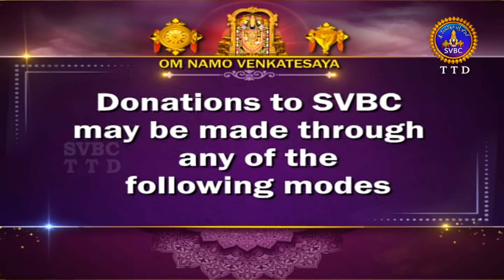గరుడ పురాణం | Garuda puranam || Tirumala || 01-04-2023 || SVBCTTD